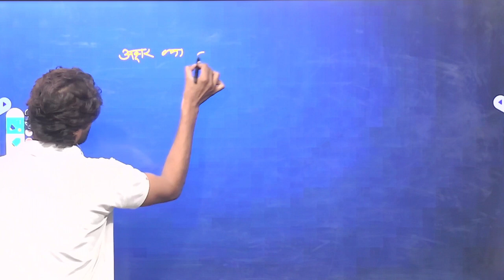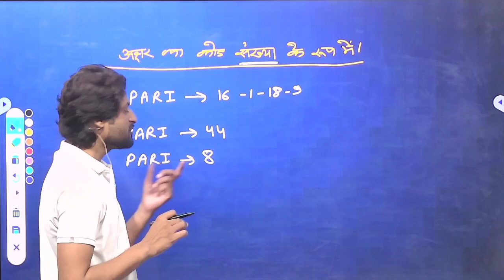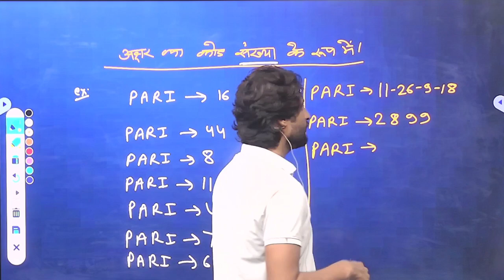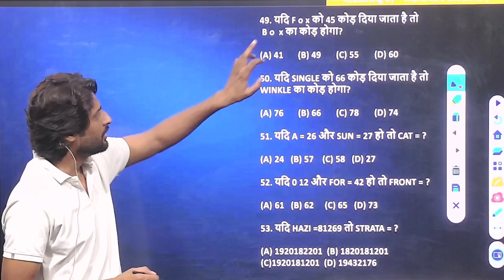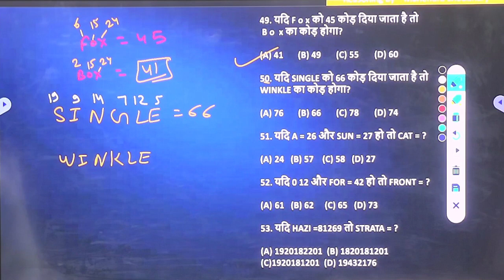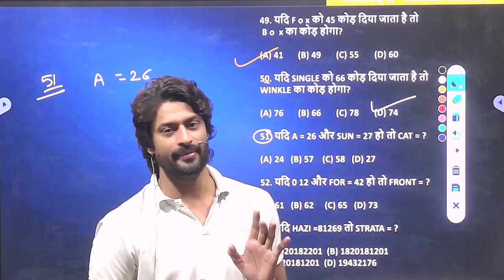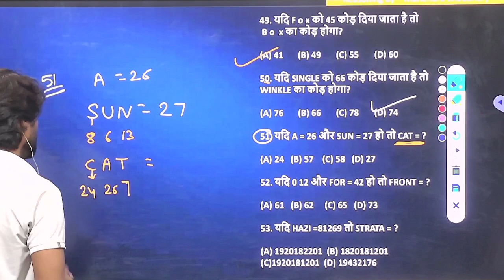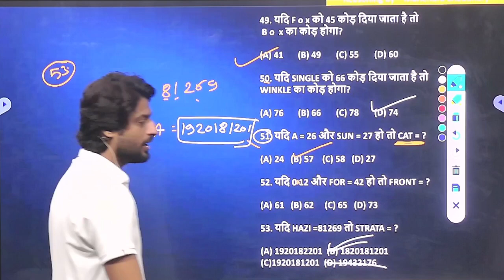Coding - Decoding (कोडिंग - डिकोडिंग) PART - 12 || Reasoning || BY- MAHENDRA CHOUDHARY SIR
1.Title :- Coding - Decoding  (कोडिंग - डिकोडिंग) PART - 12 || Reasoning  || BY- MAHENDRA CHOUDHARY SIR ll PSP College | Banswara